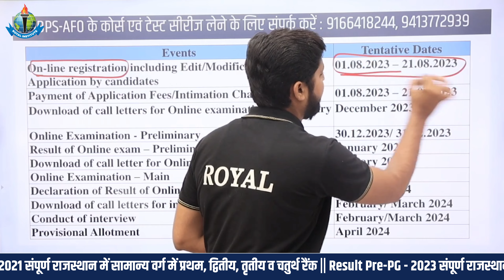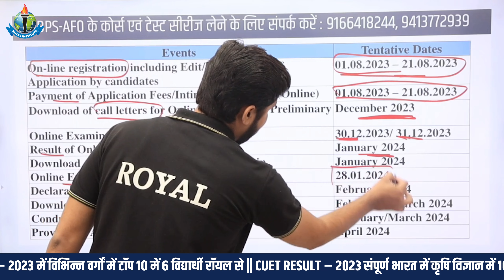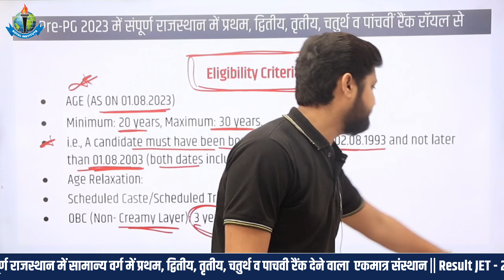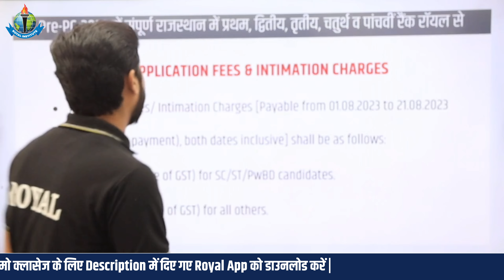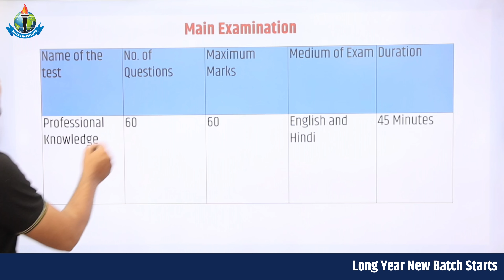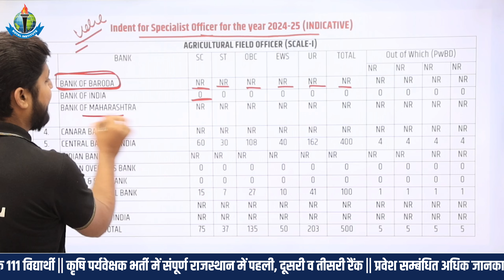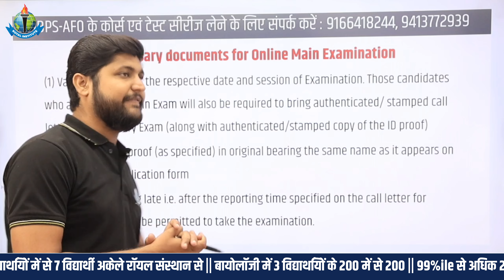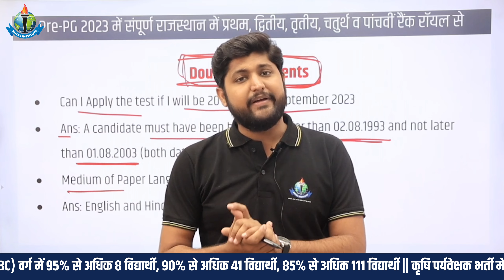IBPS-AFO Notification | Vacancy | Exam Date | Eligibility | Study Material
11th  Years of Success Legacy, ROYAL has become the most Trusted Career
Competition provider.